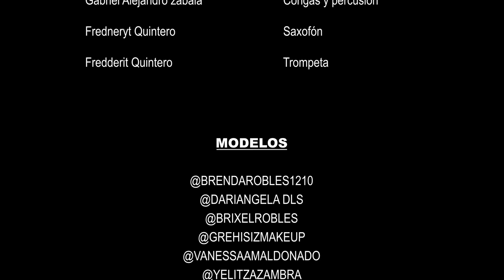JOSH MEDINA - COVER - ASI FUE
Les dejo este proyecto que con mucho cariño realice junto a mi equipo de trabajo, representando varias voces de diferentes artistas en un mismo tema. Espero lo disfruten de la misma manera que yo lo disfrute haciéndolo.

Muchas gracias por su apoyo incondicional, los respeto y aprecio mucho .